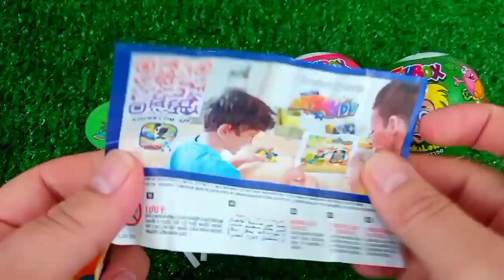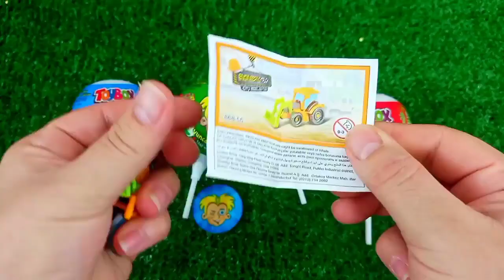Satisfying, Candy Unboxing video, Asmr Lollipops and Sweets ASMR Opening - Yummy Rainbow Lollipop